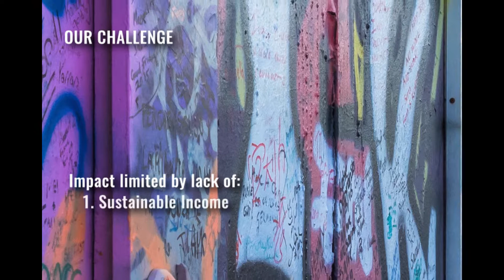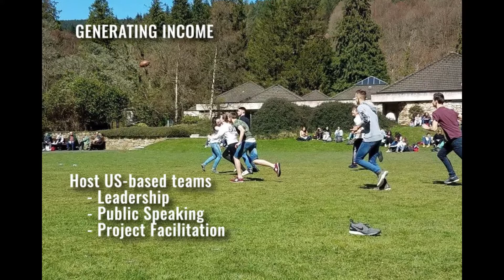2018 Community Track: FFI Global Campus